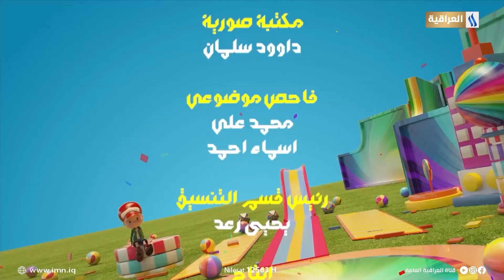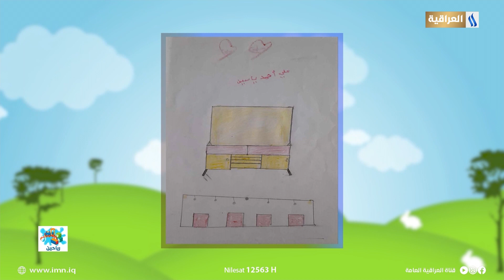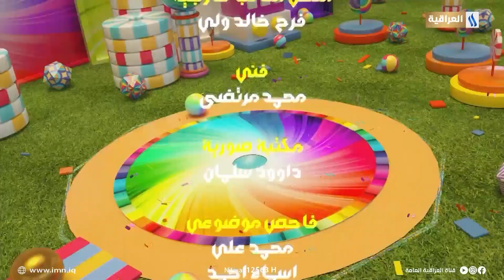برنامج رياحين | تقديم: منار حسن ونهار حسن